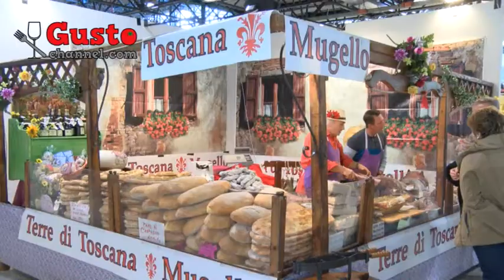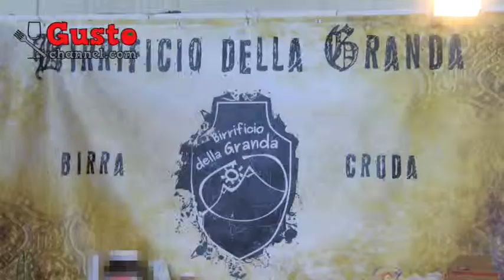GUSTO channel: Sapeur 2014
SapEur 2014 arriva alla sua 11a edizione e va a posizionarsi nel mercato italiano come un appuntamento al quale non mancare. SapEur si afferma, così, come un importante palcoscenico dove poter rappresentare la qualità delle produzioni artigianali ed il mondo dell'enogastronomia made in Italy. Lo scopo è quello di voler ricreare e far scoprire prodotti in fase di estinzione mediante l'accostamento di nuovi sapori e antiche tradizioni dimenticate. La riscoperta del gusto e la valorizzazione del prodotto tipico sono da sempre la chiave del nostro successo, che ha portato SapEur a posizionarsi sul mercato italiano in modo significativo con oltre 35000 visitatori e più di 200 espositori ed una notevole riso-nanza su stampa, tv e radio nazionali. Sapeur diviene vetrina commerciale di visibilità per gli operatori del settore Food e Horeca. L'appuntamento è l'occasione per chef, ristoratori e baristi di aggiornarsi e conoscere le anticipazioni e le proposte innovative nel settore alberghiero ristorativo. I comparti della Pasticceria, Panificazione e Ristorazione-Pizzeria sono presenti al Sapeur, con Impianti, arredi e complementi, attrezzature, abbigliamento professionale, materie prime, semilavorati e prodotti finiti, offrendo soluzioni a 360 ° per tutti gli operatori del settore convogliando in un unico luogo, i principali attori di un mercato, cosi diversificato e in continua espansione.